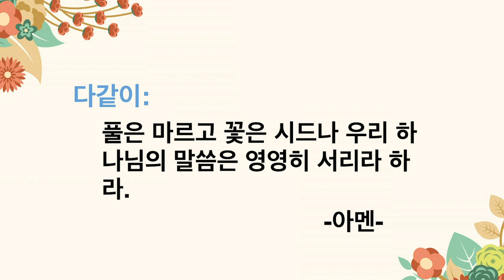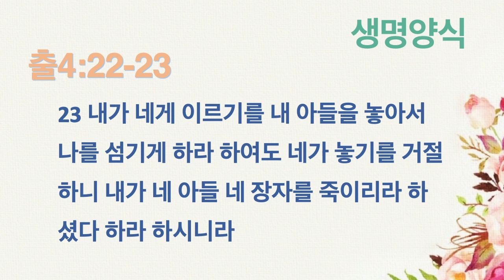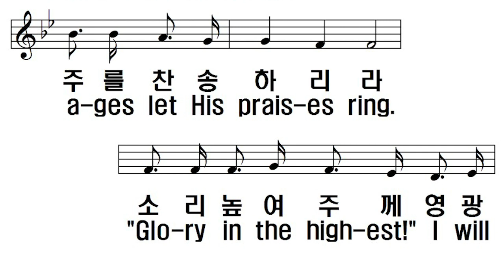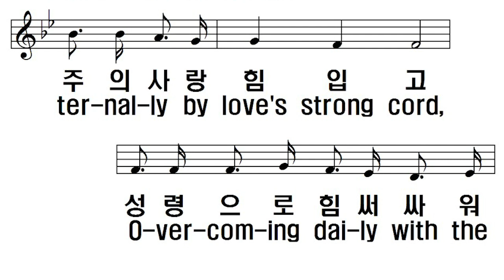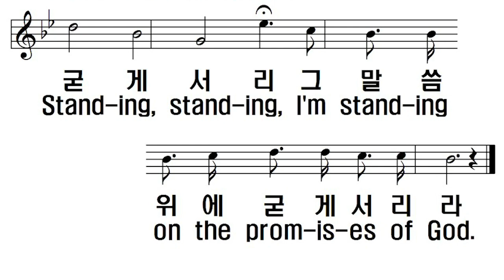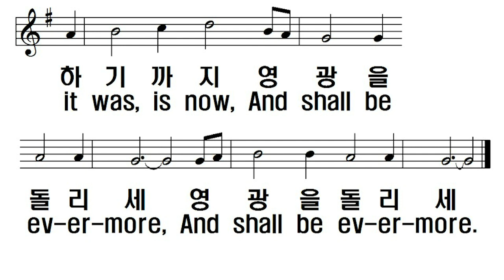하나님의 장자가 되는 비결(출4:22-23) 주일 예배 - 박희창 목사